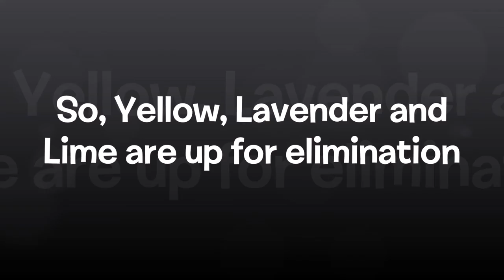The Amazing Marble Race Part 1(Old)